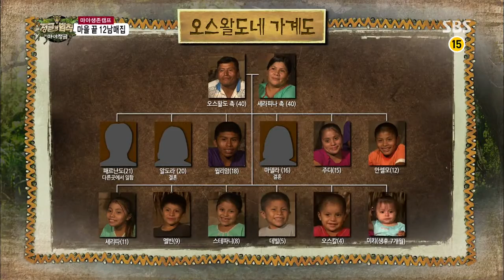정글의법칙 The law of the Jungle 130906 #2(8)